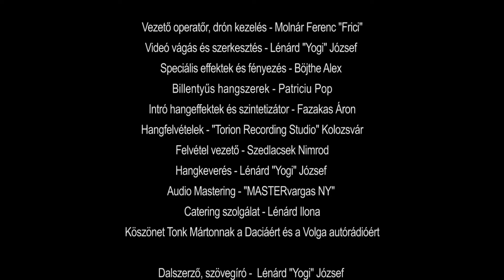Hója-erdő Rock & Roll - KnockOut együttes Kolozsvár (2023)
Hója-erdő Rock & Roll
KnockOut együttes 2023:
Lénárd "Yogi" József - ének, gitár
Gábora-Máté Éva  - ének, hegedű, gitár
Novák István "Öcsi" - basszusgitár, vokál
Turi Gábor - dob
Dalszerző, szövegíró -  Lénárd "Yogi" József
Vezető operatőr, drón kezelés - Molnár Ferenc "Frici"
Speciális effektek és fényezés - Böjthe Alex
Billentyűs hangszerek - Patriciu Pop
Intró hangeffektek és szintetizátor - Fazakas Áron
Hangfelvételek - "Torion Recording Studio" Kolozsvár
Felvétel vezető - Szedlacsek Nimrod
Hangkeverés - Lénárd "Yogi" József
Audio Mastering - "MASTERvargas NY"
Catering szolgálat - Lénárd Ilona
Köszönet Tonk Mártonnak a Daciáért és a Volga autórádióért.